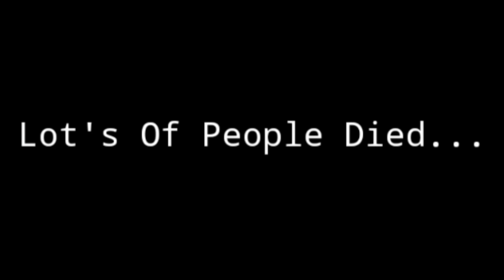2021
Thanks For The Support, i realy appreciate it!